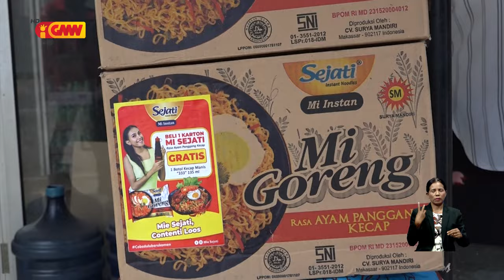Ministru Komersiu Industria halo inspesaun direta ba loja no kioske sira iha kapital Díli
Ministru Komersiu Industria halo inspesaun direta ba loja no kioske sira iha kapital Díli hodi buka hatene presu sasan sira iha merkadu